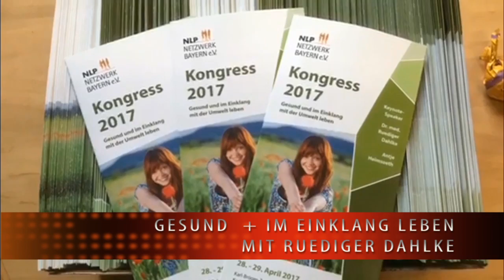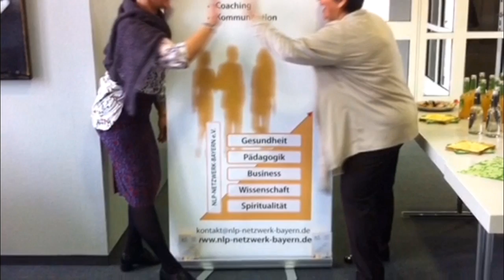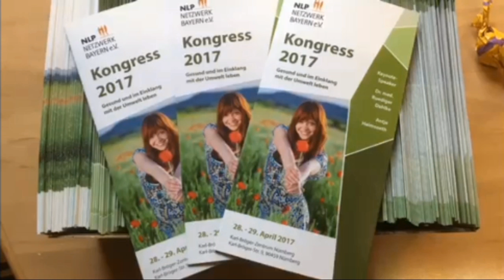NLP-Netzwerk-Bayern Kongress mit Rüdiger Dahlke! 28./29.4.2017